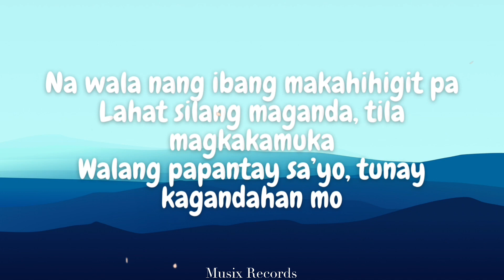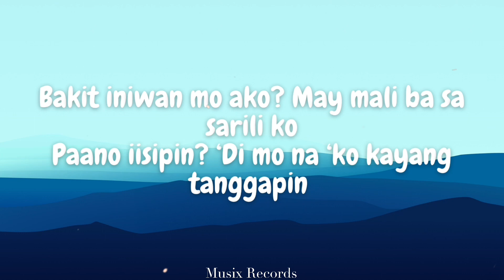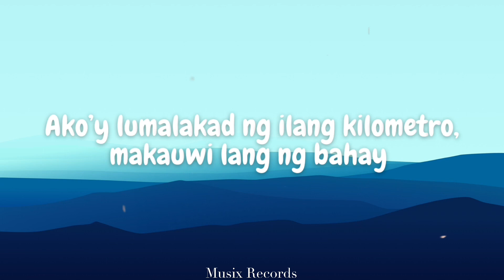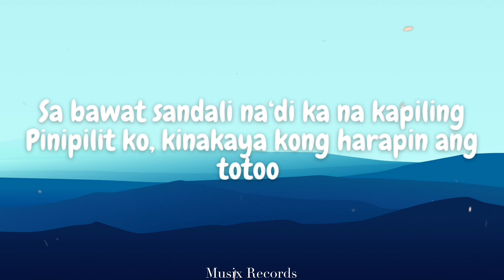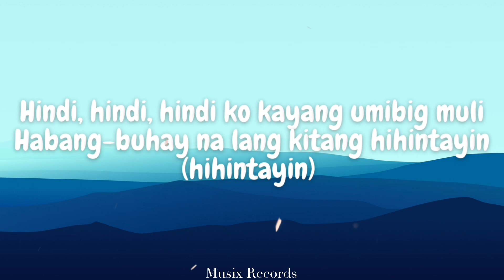Ace Banzuelo - Muli (Lyrics)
Ace Banzuelo - Muli
Lyrics:

Hindi, hindi ko kayang umibig muli
Habang-buhay na lang kitang hihintay in (hihintayin)

Tinatanggi ko ang tadhana na kailangang mawala ka
Handa ako na ulitin sa 'yo at aminin
Na wala nang ibang makahihigit pa
Lahat silang maganda, tila magkakamukha
Walang papantay sa 'yo, tunay kagandahan mo

Bakit iniwan mo ako? May mali ba sa sarili ko?
Paano iisipin? "Di mo na 'ko kayang tanggapin

Hindi (hindi), hindi ko kayang umibig muli
Habang-buhay a lang kitang hihintayin (hihintayin)
Habang-buhay n lang kitang hihintayin (hihintayin)

At ang hirap lang mabuhay nang ganitong mag-isa
Maaga na 'kong nagising, walang madali lalo ‘pag walang pera
Dahil minsan na 'kong naghirap habang sila'y nakasakay
Ako'y lumalakad g llang kilometro, makauwi lang ng bahay

Gawin mo 'yon nang ilang taon, magsawa ka nang
mag-isa
Kinaya ko 'yon, ngunit bakit gano'n? "Di ko alam ang
gagawin ngayon

Habang-buhay na lang kitang hihintayin (hihintayin)

Hihintayin, hihintayin, hihintayin

Sa bawat sandali na 'di ka na kapiling
Pinipilit ko, kinakaya kong harapin ang totoo
Na wala kana at wala nang iba
Ang makapapalit pa sa pangarap nating habang-
buhay magkasama

Hihintayin, hihintayin, hihintayin
Hihintayin, hihintayin, hihintayin